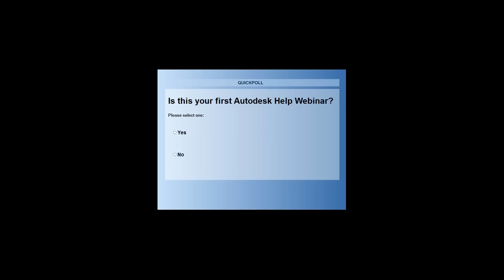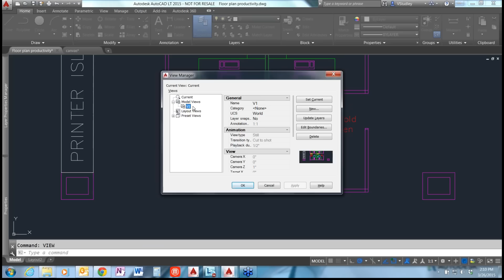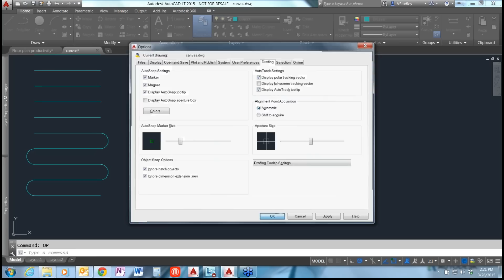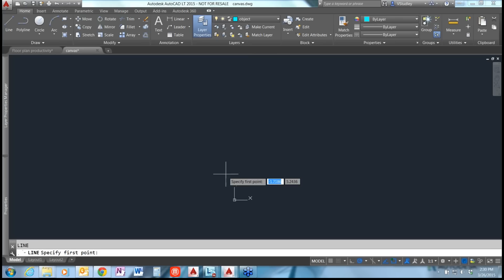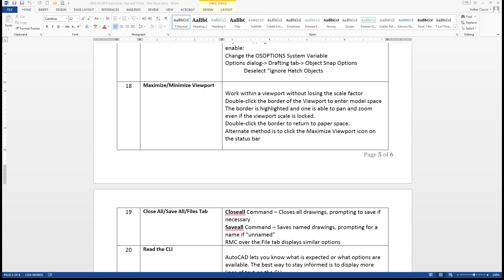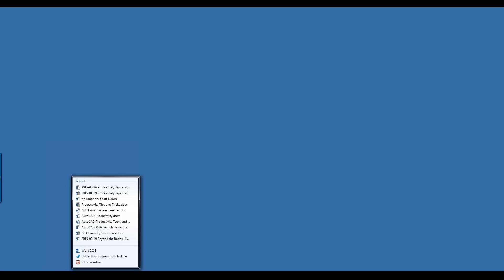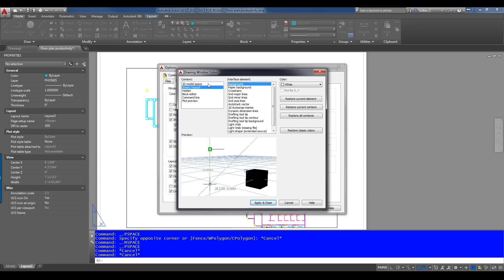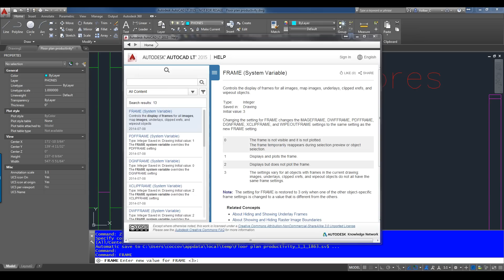Productivity Tips and Tricks - Part Deux!